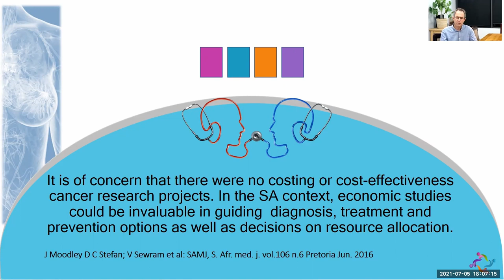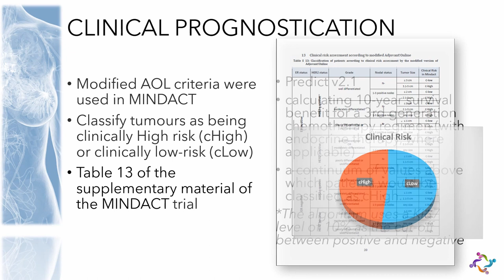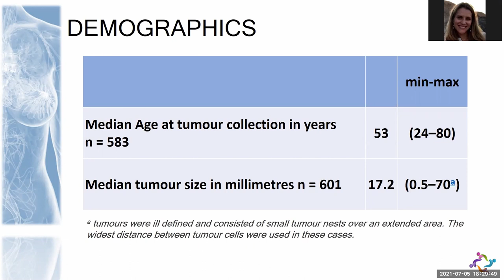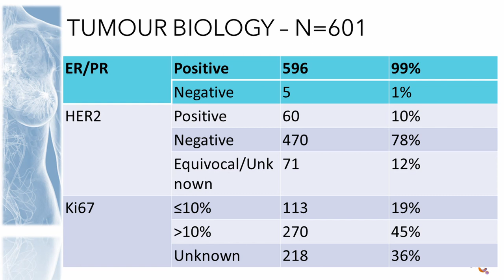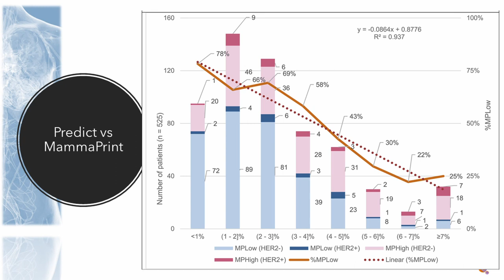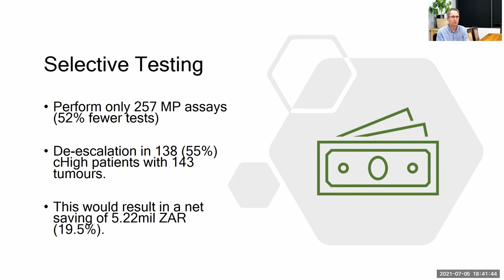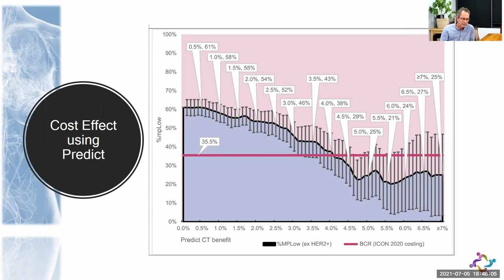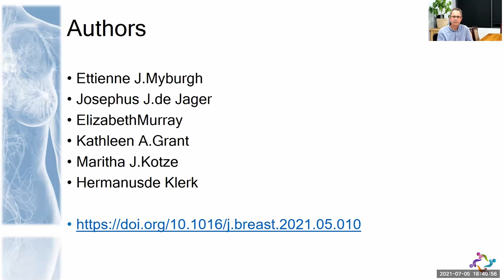Cost impact of unselective Mammaprint use in SA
Dr Myburgh talks about the latest publication from South Africa looking at the cost impact of using MammaPrint to reduce the use of chemotherapy in breast cancer patients.
Published in The Breast.